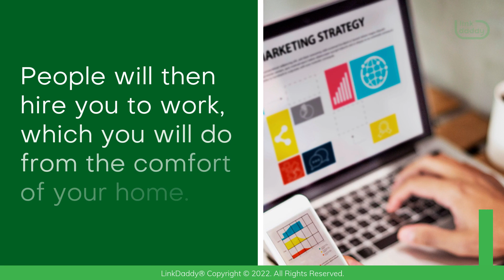How to Make Money Online For Free?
You can make money online for free without any  investment of your own cash.

There are hundreds of ways to do this, but you have to work hard.

Use Fiverr- Sell your skills on Fiverr and let people know what you can do.
It is totally free to do so.

People will then hire you to work, which you will do from the comfort of your home.

Virtual Assistant: This will include doing research work, emails, writing content and moderating comments. You can earn $2-30 per hour.

Profitable blogging- Start a blog and monetize it.

Get a domain and hosting, write what you are passionate about, and get ways to monetize it.

Depending on the dedication and time you give it, you can earn it after 2-3 months.

Want to find more ways to make money online for free?

now to see what online clients are looking for today!

Not sure who LinkDaddy is? Submit 1 URL and 1 Keyword, and get a free
backlinks campaign for your website, valued at $35 to try out our service.